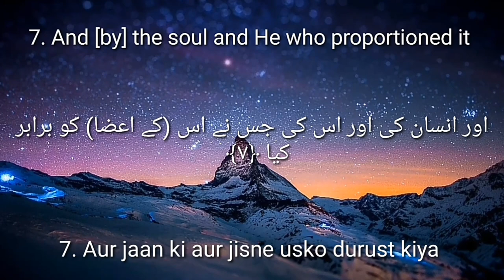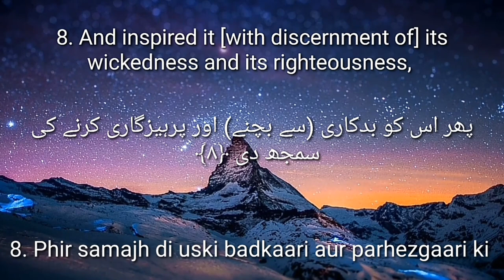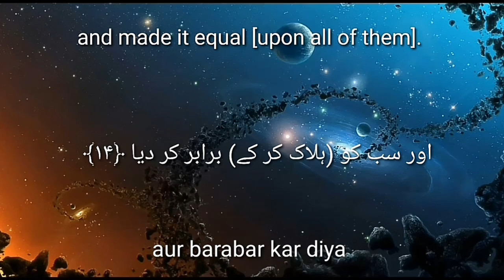Surah Ash Shams (91) - Omar Hisham Al Arabi سورۃ شمس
Surah Shams beautiful recitation by Omar Hisham Al Arabi. Very emotional Quran recitation it is! Urdu translation as well as roman urdu translation helps people understand quran very well, especially to those who do not know the urdu and english language well. سورۃ شمس اردو مین. Surah shams recited by mishary rashid alafasy is also there in channel video list!